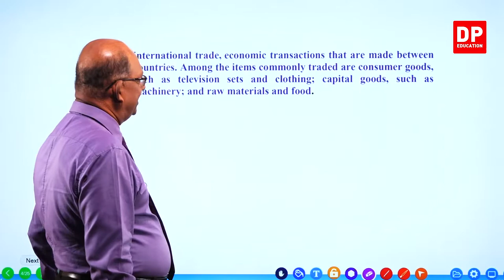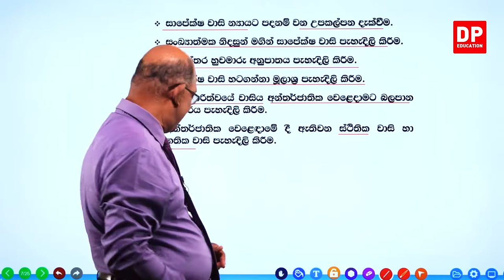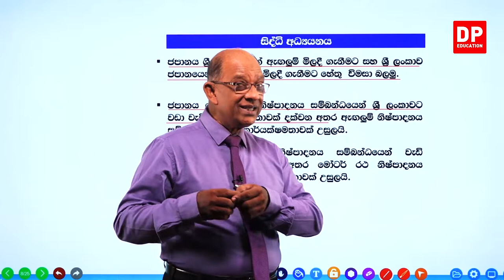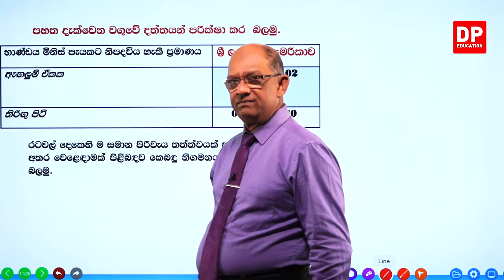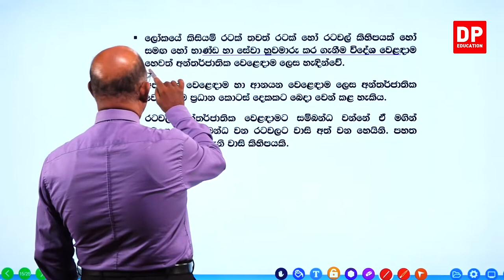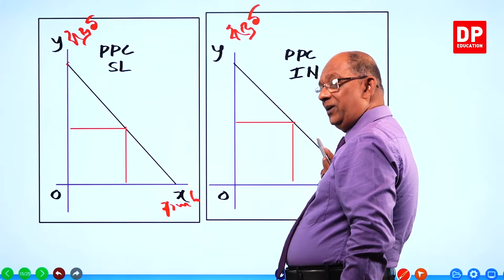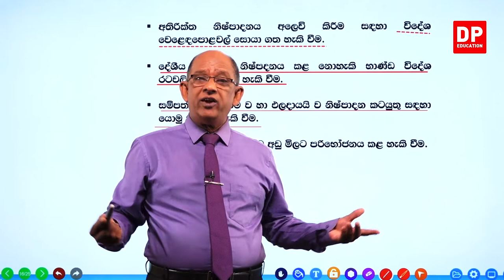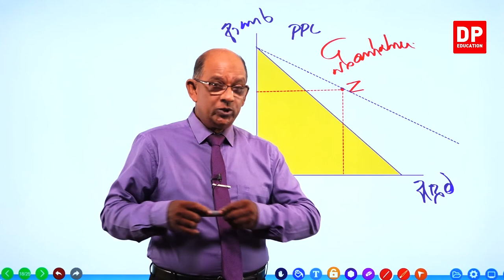09 වන ඒකකය | 01 වන පාඩම - අන්තර්ජාතික වෙළඳාම පදනම් වූ සාධක - 01 වන කොටස | AL Econ Unit 09 Lesson 01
09 වන ඒකකය | 01 වන පාඩම - අන්තර්ජාතික වෙළඳාම පදනම් වූ සාධක
 01 වන කොටස

1.1 අන්තර්ජාතික වෙළඳාම පදනම් වූ සාධක ⏩00:00:00
1.2 සිද්ධි අධ්‍යයනය⏩00:10:26

02 වන කොටස

03 වන කොටස

04 වන කොටස

05 වන කොටස

06 වන කොටස

07 වන කොටස

08 වන කොටස

09 වන කොටස

10 වන කොටස